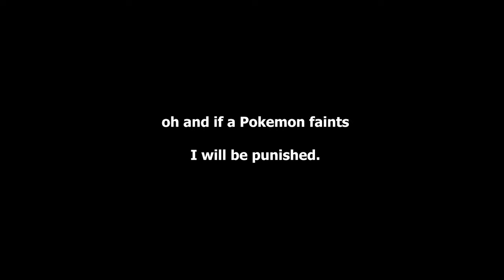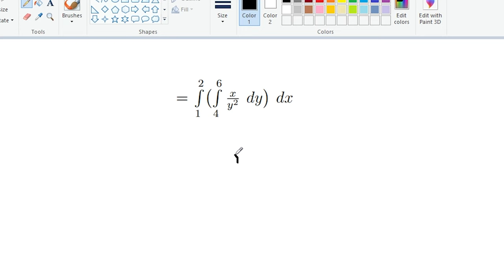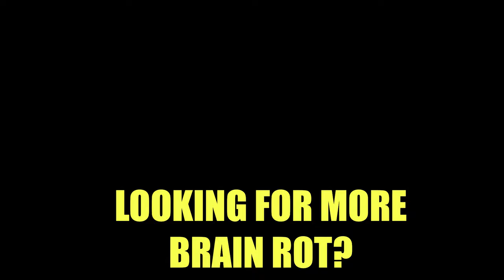Pokemon Platinum if it had realistic voice acting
This is Pokemon Renegade Platinum, a romhack of Pokemon Platinum that adds a lot of stuff like so much stuff yeah!

I playing Pokemon when I am bored, so I document it for your entertainment.

:3